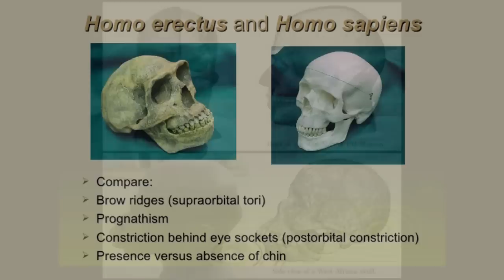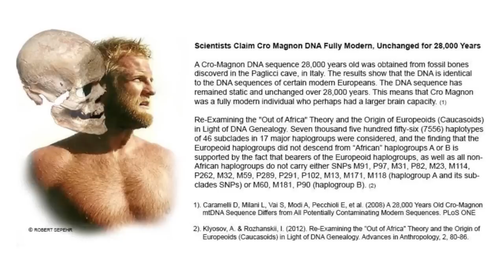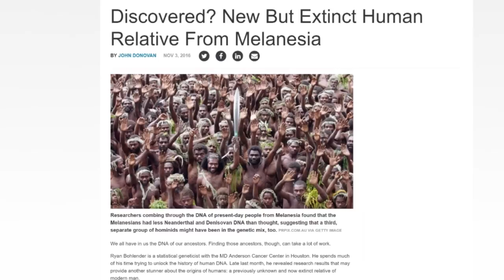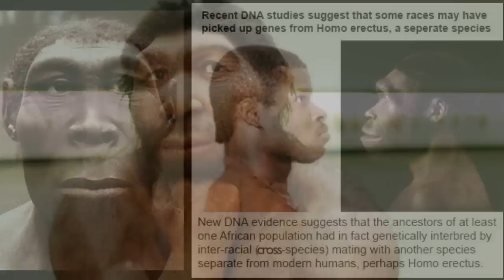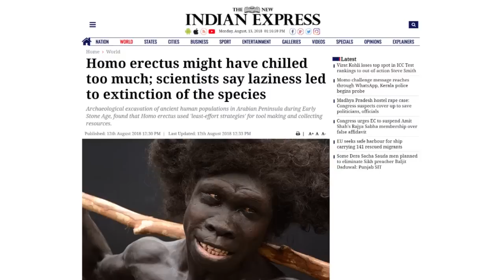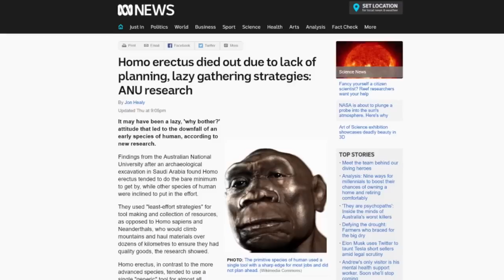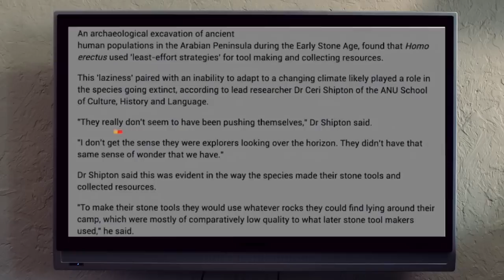Archaic Admixture in Sub-Saharan Africans - ROBERT SEPEHR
Sub-Saharan Africa is, geographically, the area of the continent of Africa that lies south of the Sahara. The first large-scale study of ancient human DNA from sub-Saharan Africa opens a long-awaited window into the identity and origins of prehistoric populations.

Whole-genome sequences of Sub-Saharan tribal DNA shows that the ancestors of the hunter-gatherers interbred with one or more archaic human populations, and contributed archaic genetics that diverged from modern humans around 1.2 to 1.3 million years ago, possibly the now "extinct" Homo erectus, who's DNA is not shared by modern Asians or Caucasians (Europeans).

Robert Sepehr is an author, producer, and independent anthropologist.